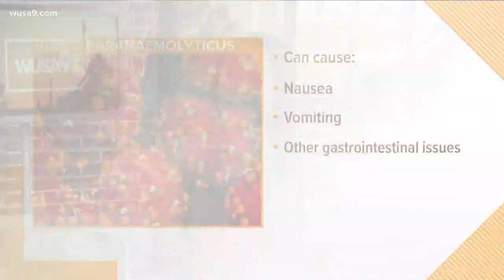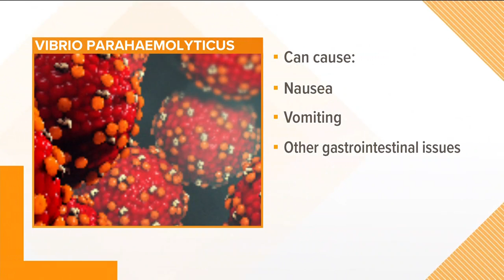New study find cases of flesh eating bacteria may rise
Researchers have found a correlation between warmer ocean waters and the bacteria vibrio.